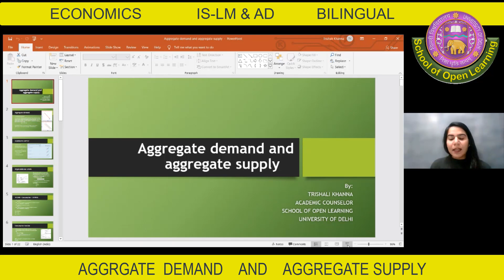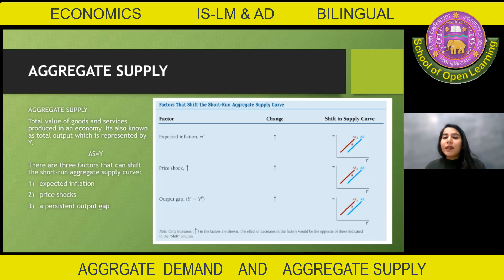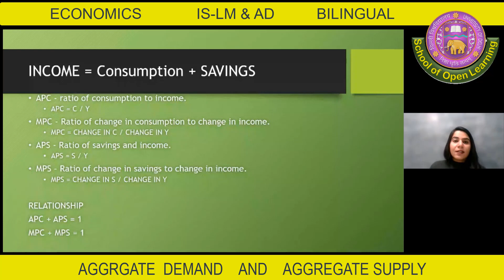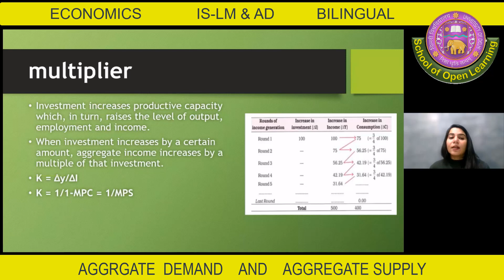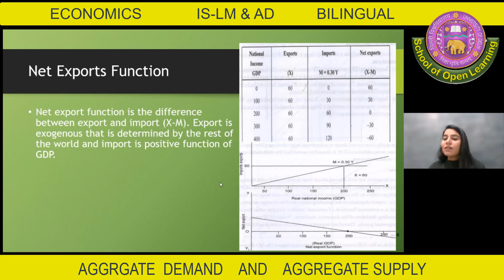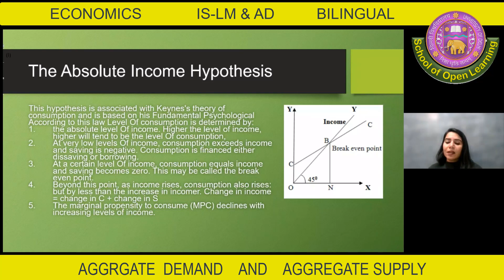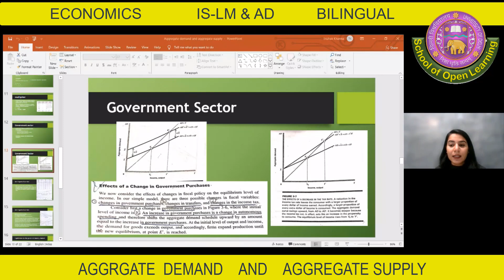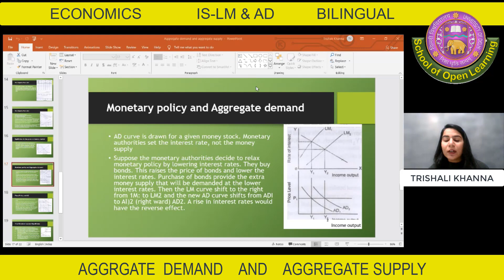B.A. PROGRAMME (Annual Mode) 2nd YEAR - ECONOMICS IS LM & AD (BILINGUAL) - TRISHALI KHANNA